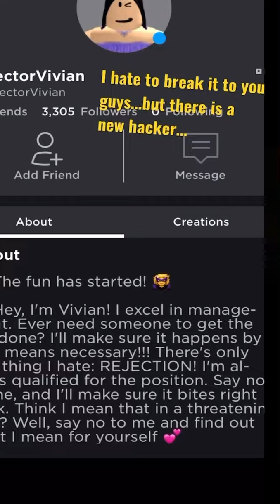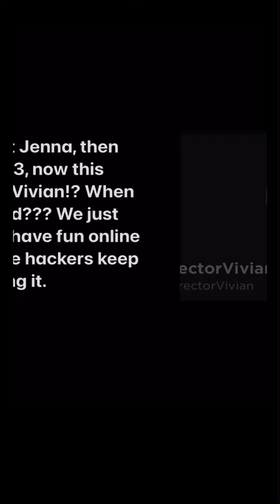New hacker…DirectorVivian (Credits to KreekCraft)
DirectorVivian hacked the spray painting hand so the people who joined got teleported to DirectorVivian’s game and they couldn’t leave her game unless they closed roblox or restarted their device.

DirectorVivian also put some weird stuff in her game that I tried to crop out.

DirectorVivian Aldo hacked TTD3.

I guess DirectorVivian wants to get the word out that Tubers93 is the past and forgotten, along with KreekCraft (even though he’s not a hacker), and DirectorVivian to be the future hacker. (You can check out the weird things if you want but I suggest not to.)

Also I guess DirectorVivian wants revenge because she got rejected.

So…when do you think these hackers stop hacking?